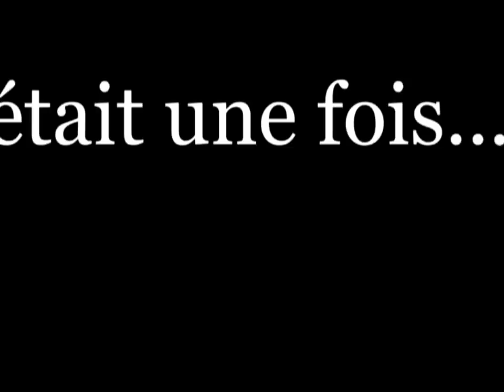Massi - BONUS - Plus de 100 abonnés !